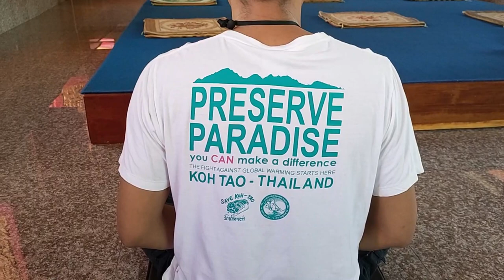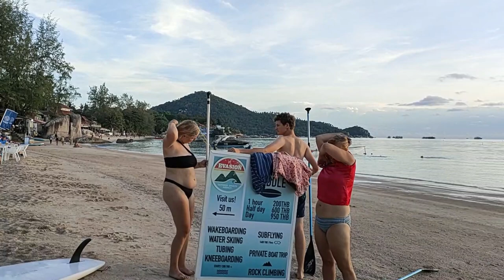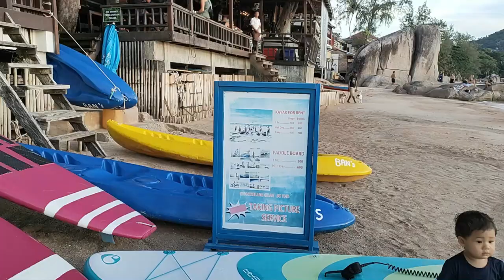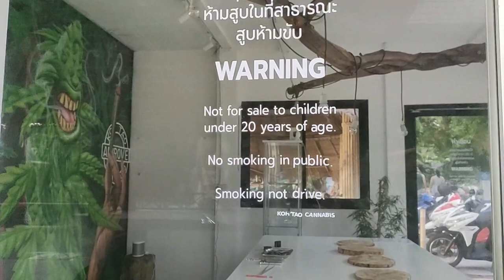Koh Tao Thailand 2022 - Bungalow, Snorkeling, Sairee Beach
Koh Tao Thailand 2022 - Bungalow, Snorkeling, Sairee Beach. Où faire de la plongée à Koh Tao ? Où dormir à Koh Tao ? Où se loger à Koh Tao ? Comment trouver un bungalow à Koh Tao ? Comment découvrir Koh Tao ? Que faire à Koh Tao ? où loger à Koh Tao ?
Voici la deuxième d'une série de vidéos sur Koh Tao : et quelques images des fonds marins ,  plongée en apnée ou le snorkeling en surface !

➡️ Localisation du port Pralan Pier - Lompraya à Maenam - Koh Samui

➡️ Localisation de Grand Hill Aow Leuk à Koh Tao
Bungalow à partir de 800THB suivant la saison

➡️ Localisation de Bee Bee Travel location de scooter à Koh Tao

à voir dans les prochaines vidéos à venir...

➡️ Localisation de Sai Nuan Beach, Char restaurant à Koh Tao
Bungalow à partir de 750 THB. Confort sommaire.

Je suis Emma. Je vis à Koh Samui, Thaïlande depuis 5 ans 1/2. Je partage sur cette chaîne mon expérience de l'île et de mes voyages dans le Royaume, en français essentiellement. Futur visiteur, futur résident, nomade digital, expatrié ou passionné de la Thaïlande, voici ce que j'aime, mes recommandations, les activités & visites que je préfère, mes bonnes adresses, et quelques exemples de la vie locale.

00:00 Koh Tao Thailand 2022 - Bungalow, Snorkeling, Sairee Beach
00:30 Réservez Baan Sawadee Villa pour vos vacances à Koh Samui
00:50 Aow Leuk Bay Koh Tao
02:12 Koh Nang Yuan
05:25 Sairee Beach Koh Tao
05:58 Bungalow Aow Leuk Grand Hill à Koh Tao, temple de la plongée en apnée ou snorkeling
07:19 Le temple de Koh Tao วัดเกาะเจริญสันติธรรม เกาะเต่า Wat Koh Charoen Santithum
09:15 Sairee Beach, sunset
13:42 Fonds marins Koh Tao
14:43 Réservez Baan Sawadee Villa pour vos vacances à Koh Samui